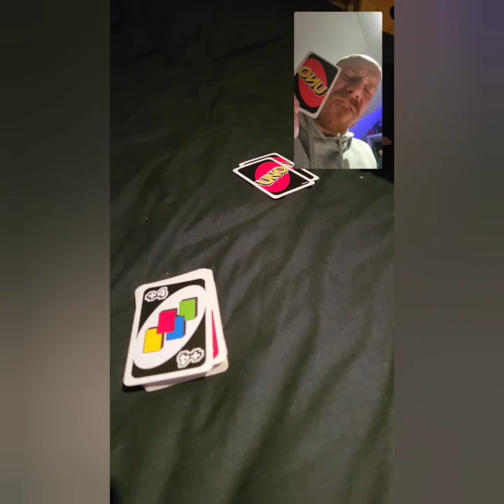FSB Plays pokemon red part 10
fsb plays pokemon red

Nintendo and partners own all rights and licensing

opening art done by canva